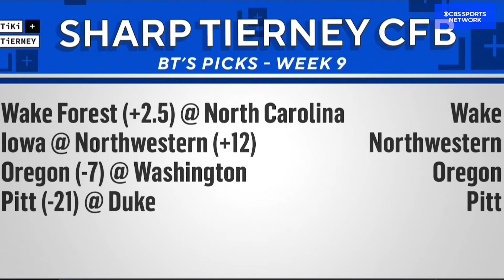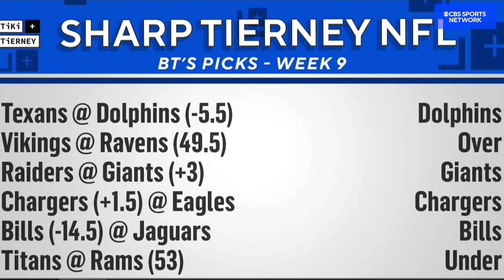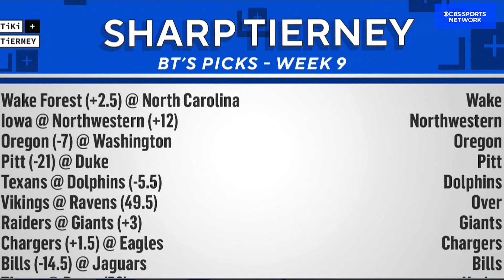Week 9 Bets | Sharp Tierney | Tiki and Tierney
Sharp Tierney joins Tiki Barber to give his NFL and College football picks for week 8.
Follow Tiki and Tierney on Instagram & Twitter: @TikiandTierney